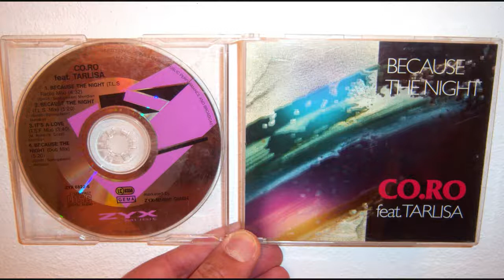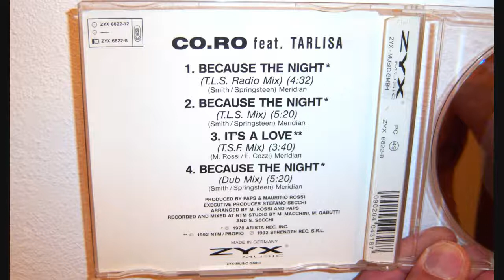Co.Ro. Featuring Taleesa - It's a love (1992 T.S.F. mix)